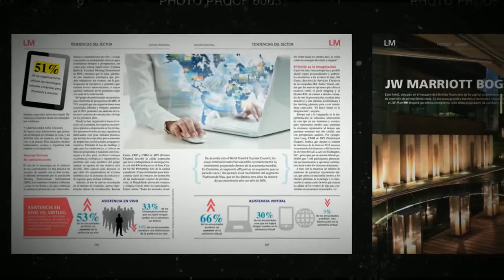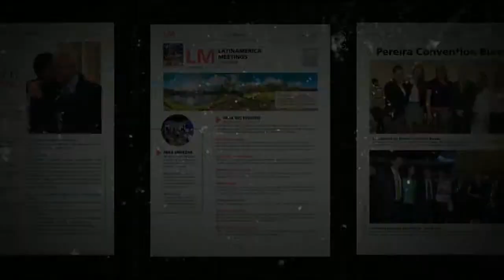Adds evista LM Comerciaa